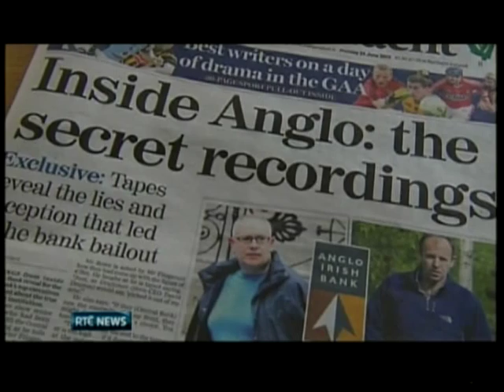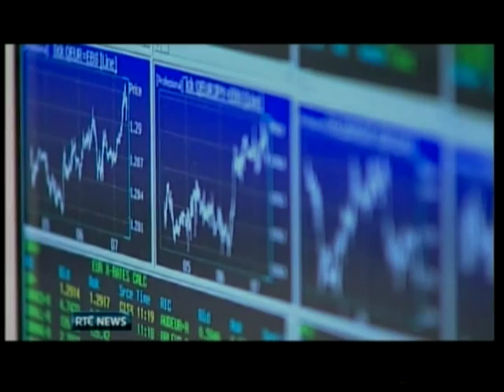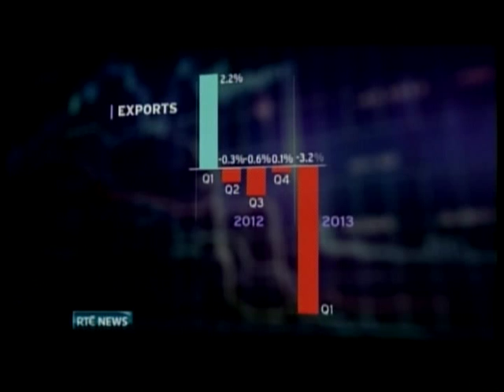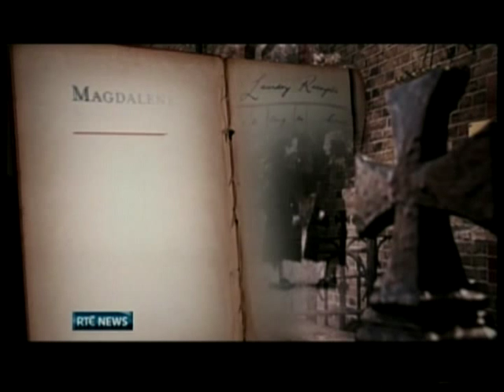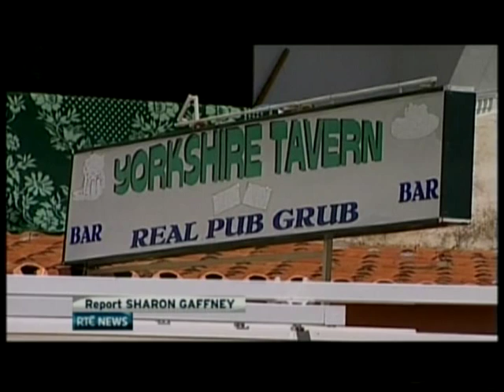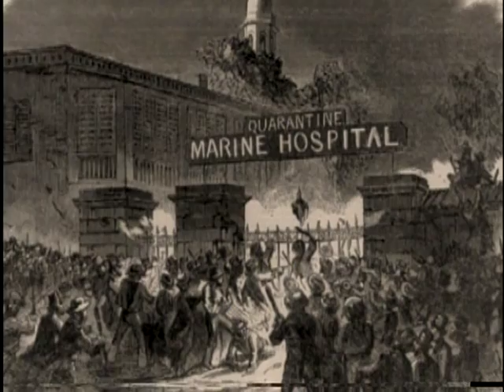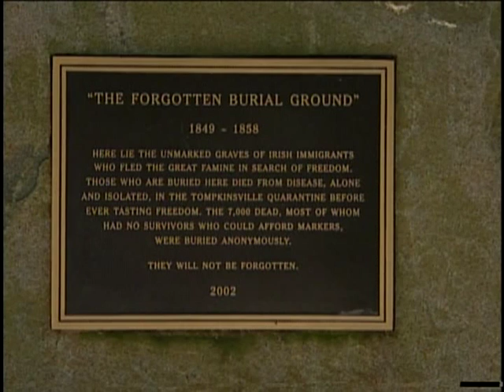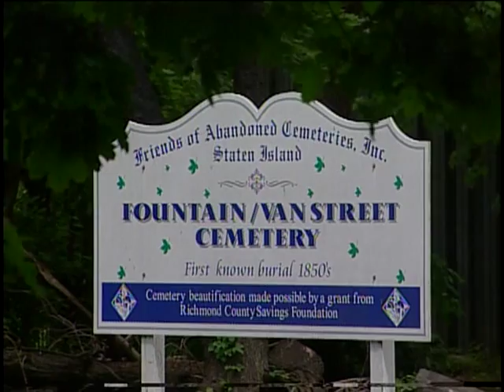Out of Ireland TV Show - June 30, 2013